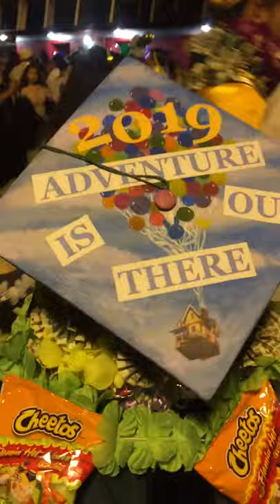Kaitlyn the Artist, Poly High School, Class of 2019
Video compliments of Pamela Phouma, Real Estate Agent with Berkshire Hathaway HomeServices, California Properties. PamelaPhouma OpenHouse #Realtor